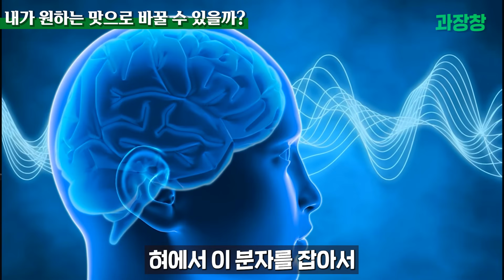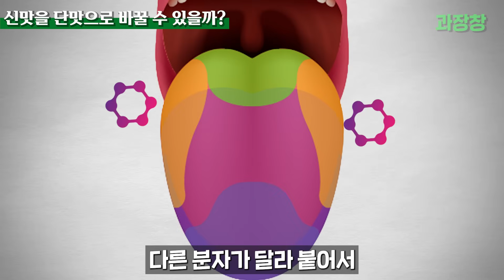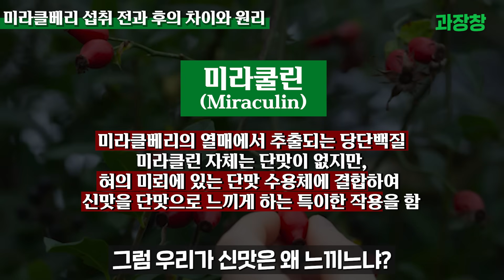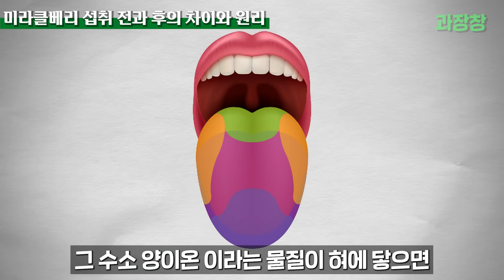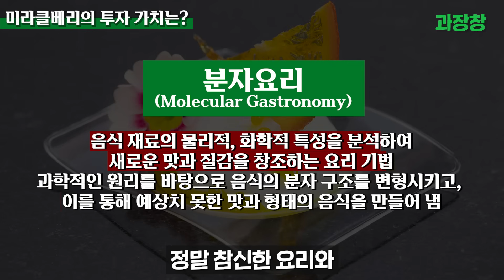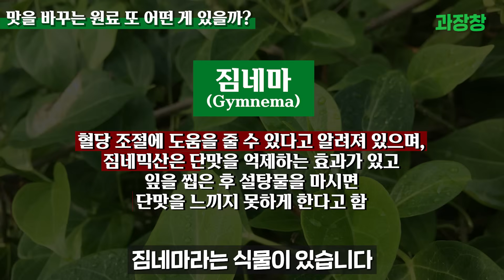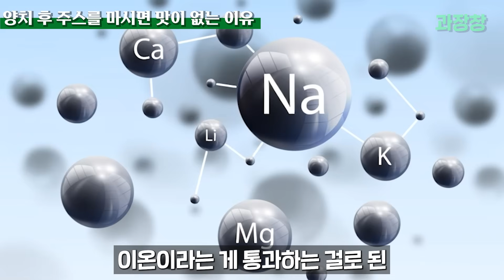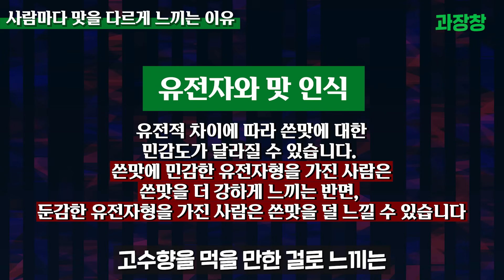레몬이 딸기 맛으로 느껴진다고? 미라클베리의 충격적인 비밀 (화학자 장홍제)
📢 설명
미라클베리를 먹으면 신 레몬이 달콤하게 느껴진다고요?
이건 단순한 마법이 아니라, 진짜 ‘화학’의 힘입니다.
미라클베리 속 ‘미라클린’이라는 단백질이 혀에 어떤 작용을 하는지,
우리의 미각과 뇌는 어떻게 속아 넘어가는지,
과학적으로 낱낱이 분석해드립니다!

👉 영상이 유익하셨다면 ‘좋아요’와 ‘구독’도 잊지 마세요!

📌 목차
0:00 시작
00:27 인사
00:35 내가 원하는 맛으로 바꿀 수 있을까?
01:41 레몬의 신맛을 단맛으로 바꿀 수 있을까?
02:53 미라클베리 섭취 전과 후의 차이와 원리
05:37 미라클베리의 발현 조건
06:17 미라클베리 당 수치 괜찮을까?
07:14 미라클베리의 투자 가치는?
08:01 맛을 바꾸는 원료 어떤 게 있을까?
09:01 양치질 후 주스를 마시면 달지 않은 이유
09:49 온도에 따라 맛이 다르게 느껴지는 이유
10:49 사람마다 맛을 다르게 느끼는 이유
11:32 우유를 마시면 매운 맛이 잡히는 이유
12:13 마무리